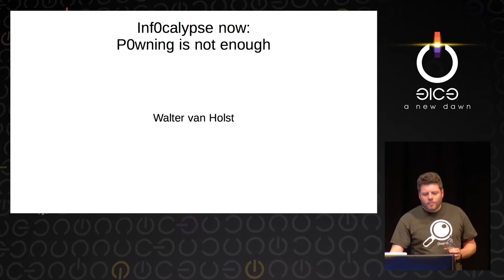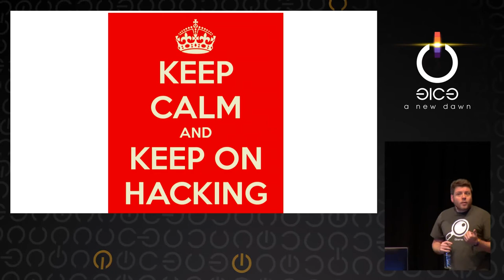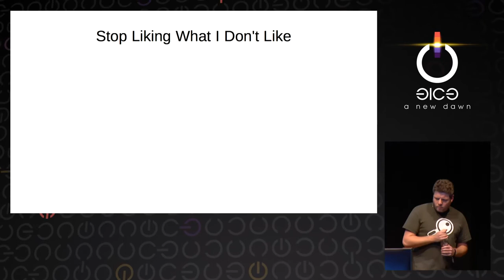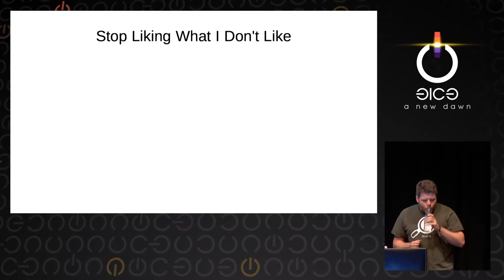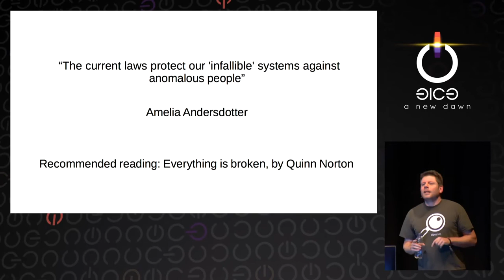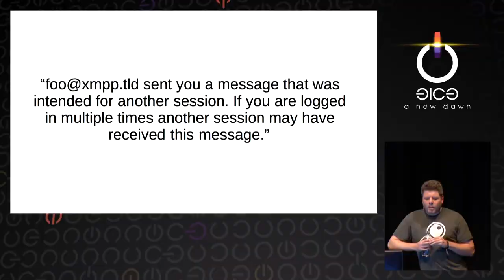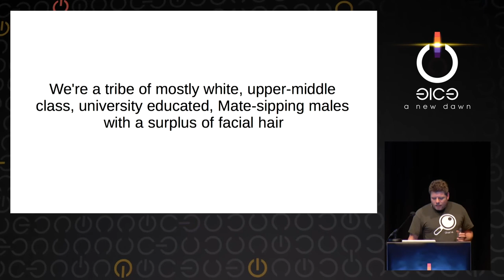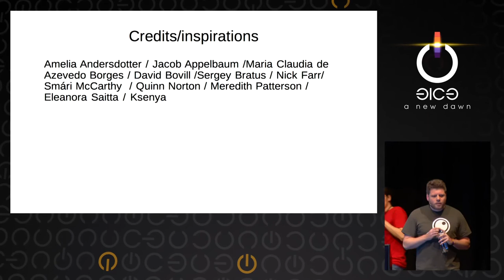Walter van Holst: Infocalypse now: P0wning stuff is not enough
This speech about how the hacker scene is failing its own ideals and what questions must be addressed to make a real difference.

Walter van Holst